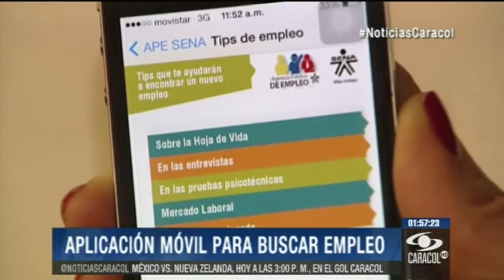¿Está buscando empleo? Lanzan aplicación para consultar ofertas - 13 de Noviembre de 2013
La Agencia Nacional de Empleo la puso a disposición para que usuarios puedan consultar y aplicar a más de 20 mil vacantes. Se llama App Ape y es gratuita.